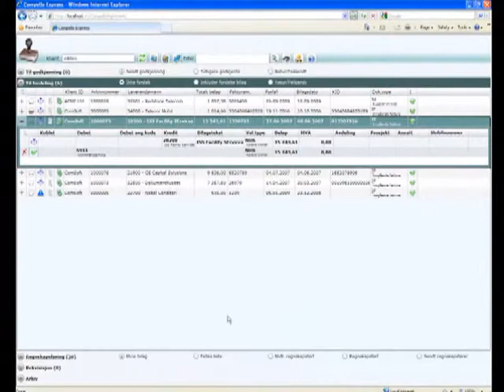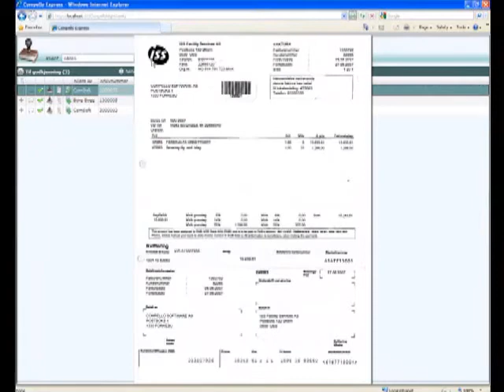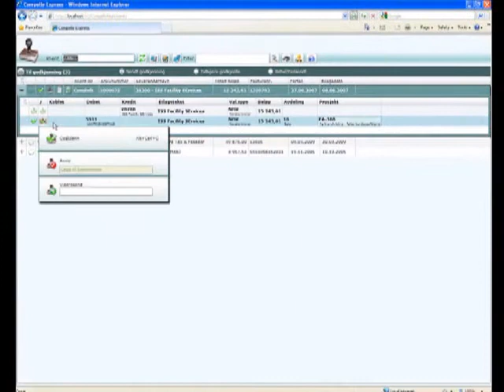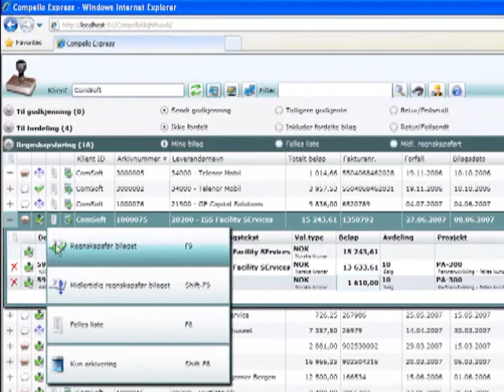Compello 6 er Compellos nyeste versjon basert på Microsoft Silverlight teknologi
Compello er programvare for elektronisk fakturabehandling